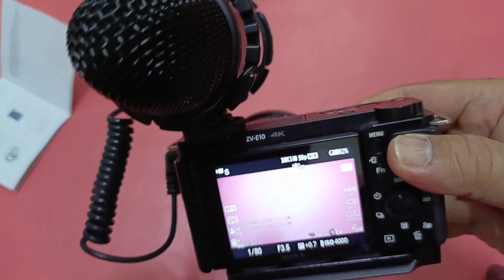แกะกล่องBoya BY-V02 Stereo Condenser Microphone